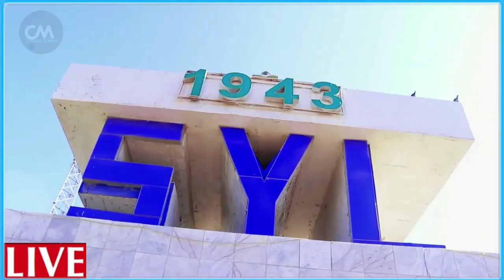DEG DEG Beesha Habargidir oo u hanjabtay Farmajo & fahad & shir deg deg ah Hawiye hala saaro Farmajo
DEG DEG Beesha Habargidir oo u hanjabtay Farmajo & fahad yaasiin & shir deg deg ah oo hawiye loo qabanayo hala saaro Farmajo iyo fahad gacan bir ah aan isaga qabano, 12-ka april waxeey rabaan afgambi ,kaca hawiyooow iska dhacsha dhoohane farmajo iyo dilaaga qosla fahad